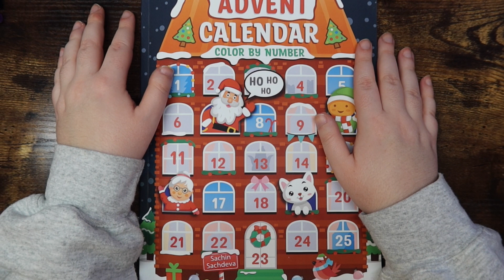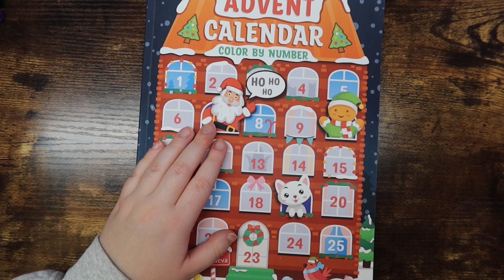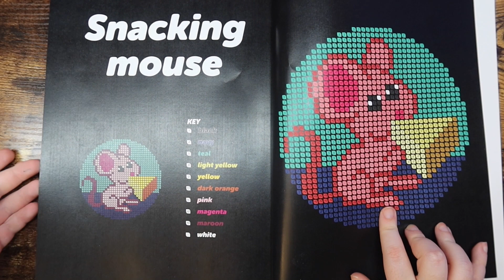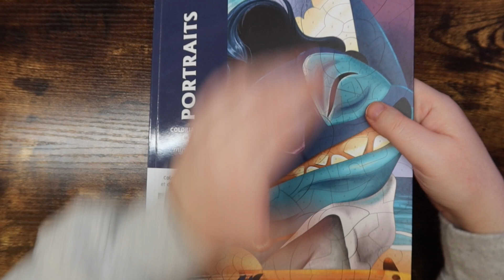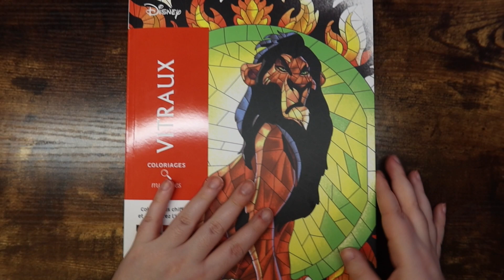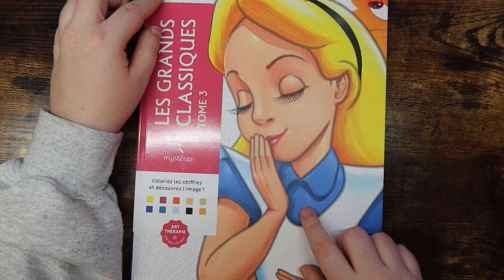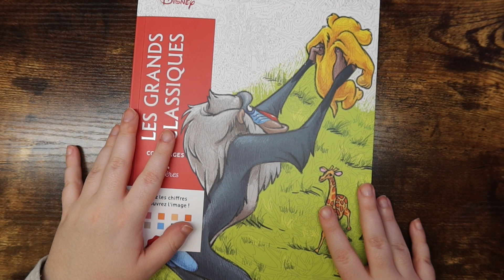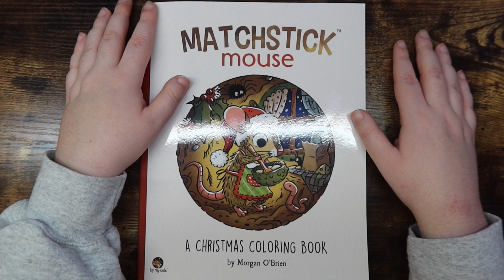december 2022 finished pages!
Hi friends! In today's video, I am showing you my December 2022 finished pages!

Hi friends! My name is Michaela, and I make adult coloring videos here on this channel! Thank you so much for all my viewers for watching this video and for all the support! 💜

FAQ:
What is your name? Michaela